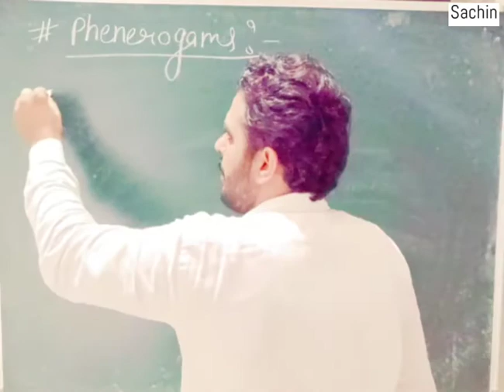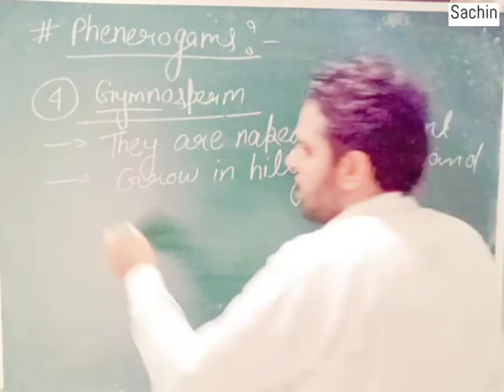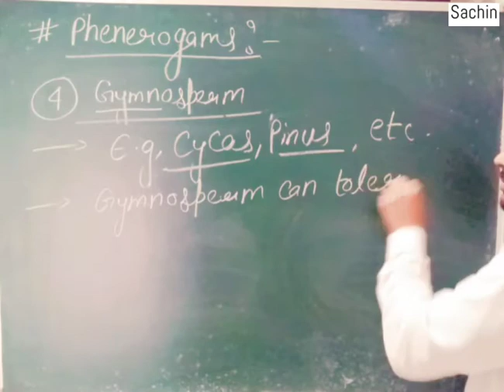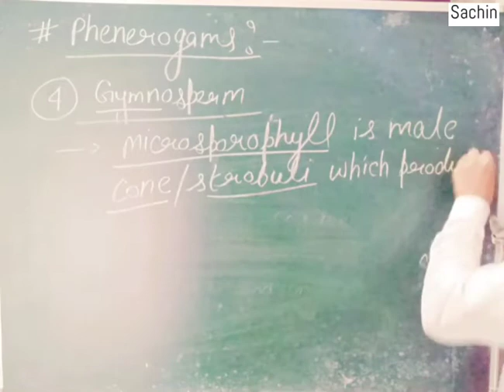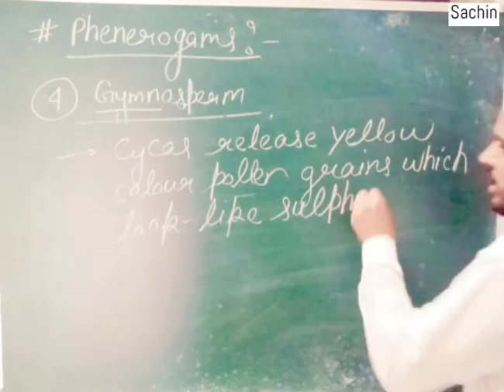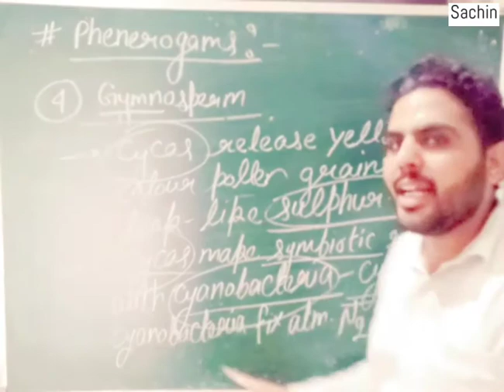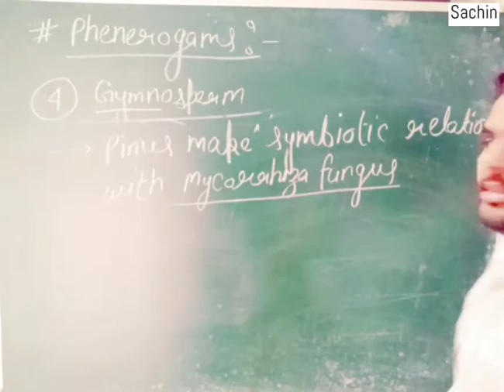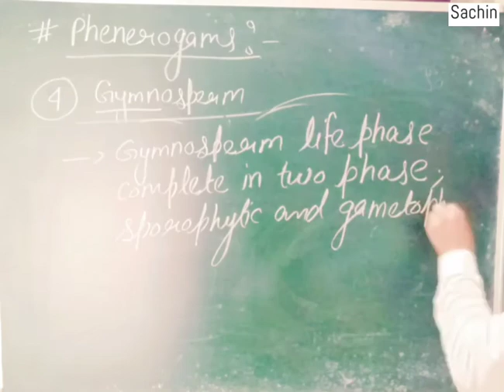Gymnosperm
9th Bio NTSE || Diversity In Living Organism